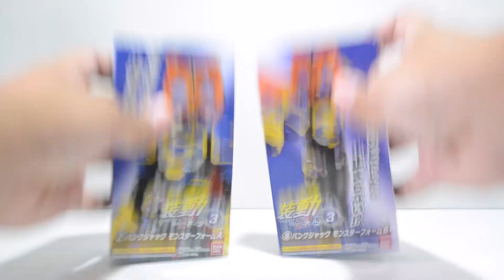SODO SIMPLE TAPI DETAIL GOKIL!!! REVIEW SO-DO PUNKJACK MONSTER FORM KAMEN RIDER GEATS 仮面ライダーギーツ ID 3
Buat yang mau beli Minipla, boleh langsung cek Tokopedia Putro Toys dengan klik link dibawah.